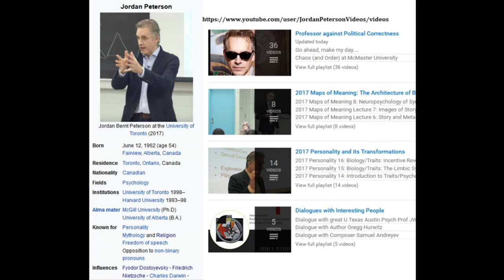Mahatma Jordan Peterson Is a Class Act as Gutless McMaster Administration Cowers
Jordan Peterson attempts to speak at McMaster University but has his free speech rights abridged by intolerant leftists. The administration cowers helplessly in their gold-plated executive washrooms during the whole event. This may remind you of the riots on the Berkley campus, because it's basically the same thing. Only less violent, because Canadians are nicer people.